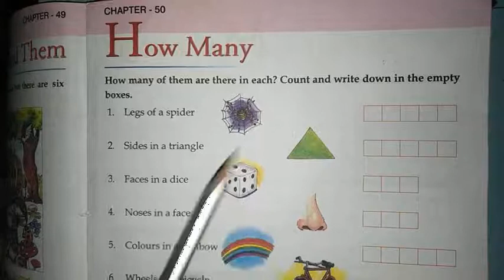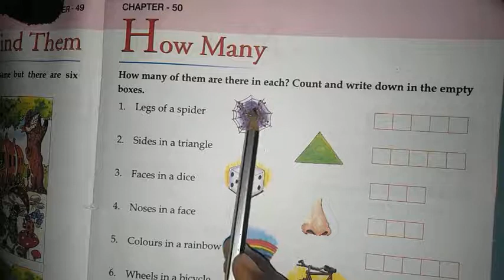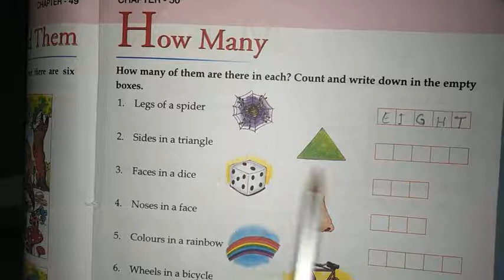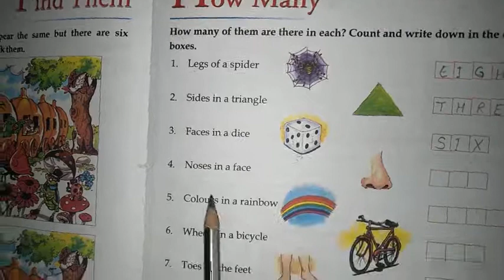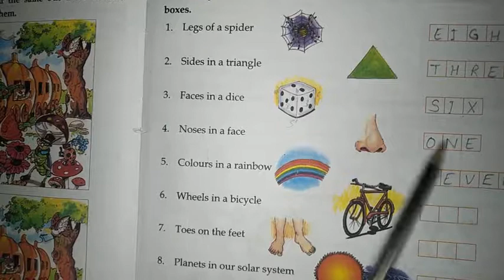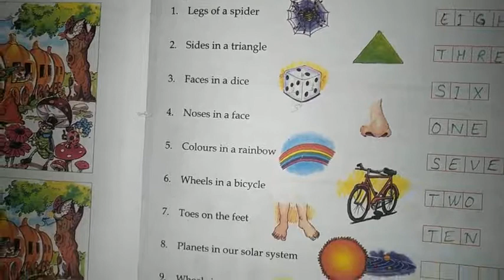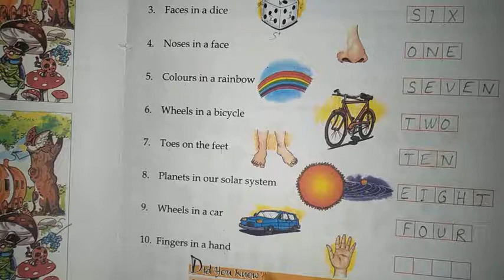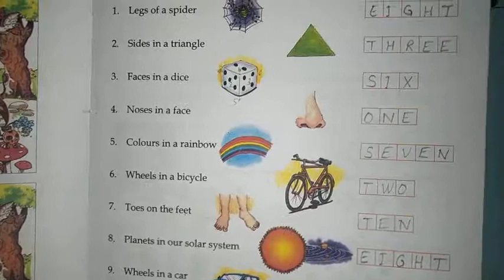Class 1st Gk chapter 50